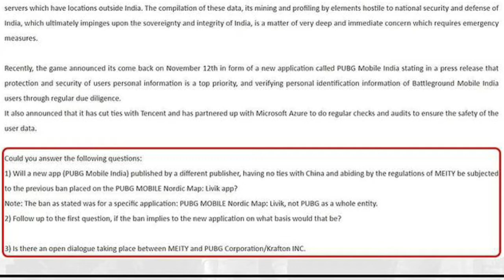PUBG FINALLY 😍😍: RESPONSE FROM THE GOVERNMENT OVER THE PUBG INDIA || PUBG INDIA 🇮🇳WILL COME SOON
PUBG Mobile India || coming soon || approved by India Government || you can play pubg mobile in India || Government confirmed || latest news on PUBG mobile India Coming Back
Gamers Get ready||
With All Of your Gadgets ||
Hey Guys With all Of yours support and help Our favorite Game PUBG Mobile is Coming back to India it is the latest News From Government side about PUBG Mobile India ||
PUBG mobile India Is unbanned..
Share this good news with all of your friends.
Let Us -VoteForPUBG
bahut kaam ki news aayi hai RIGHT TO INFORMATION KE TARAF SE .

VIDEO BY - ABHINAY SINGH RATHORE

NEWS SOURCE -GEMWIRE  GG

DONT
FORGET TO

AND

FOLLOW ME ON -@IG_ABHINAY_

FACEBOOK - ABHINAY SINGH RATHORE

JOSH ID - STATUS KING 👑👑

FOLLOW ME ON THESE PLATEFORMS OF THE SOCIAL MEDIA

AND BE UPDATED WITH ME 🙋👍